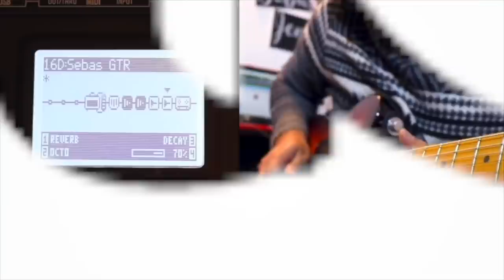TODO lo nuevo para este 2020 ► Sebastian Mora